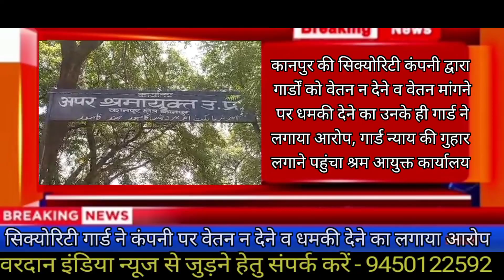सिक्योरिटी कंपनी द्वारा गार्ड को वेतन न मिलने पर गार्ड ने अपर श्रमायुक्त से न्याय की गुहार लगाई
यूपी कानपुर में सिक्योरिटी कंपनी द्वारा अपनें ही गार्डों को वेतन न देने व वेतन मांगने पर झूठे मुकदमें लगाने की धमकी देने का आरोप लगा है आपको बताते चलें कि कानपुर के टॉप टू सिक्योरिटी एंड फैसिलिटी मैनेजमेंट सर्विस प्राइवेट लिमिटेड नामक कंपनी है जिस कंपनी के डायरेक्टर अमन मलिक एवं सीआरएम सुनील राठौर पर उनके ही एंप्लॉई राजेश गुप्ता ने अपर श्रम आयुक्त को प्रार्थना पत्र देते हुए न्याय की मांग करते हुए आरोप लगाया है कि कंपनी गार्डों का शोषण करती हैं और वेतन नहीं देती हैं जब गार्ड वेतन लेने पहुंचते हैं तो उनके द्वारा कहा जाता है कि वेतन भूल जाए यदि वेतन मांगा तो हम तुम्हें झूठे केस में फंसा देंगे, यह मामला कानपुर के राजेश गुप्ता का है आइए सुनते हैं उनके परेशानी की कहानी उन्ही की जुबानी